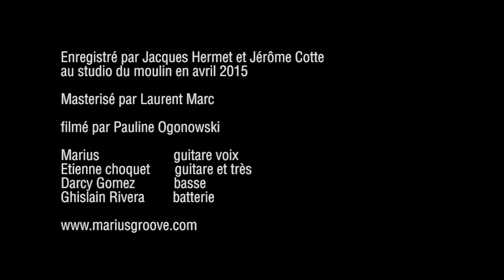Marius nouvel EP "ça tourne"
Marius                  guitare voix
Etienne choquet   guitare et très
Darcy Gomez       basse
Ghislain Rivera     batterie
 Enregistré par Jacques Hermet et Jérôme Cotte au studio du moulin en avril 2015

Masterisé par Laurent Marc

filmé par Pauline Ogonowski